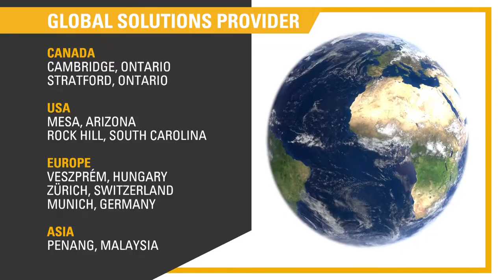Awarded Canada's Best Managed Companies 2022 | Eclipse Automation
We are proud to maintain our position as one of Canada’s Best Managed Companies for eight consecutive years!

As a Platinum member, we hold ourselves to the highest standards of excellence and for our customers and employees. Thank you to our dedicated team of Know-How experts, as we partner with our future-forward customers to deliver end-to-end automation solutions that make their final products extraordinary.